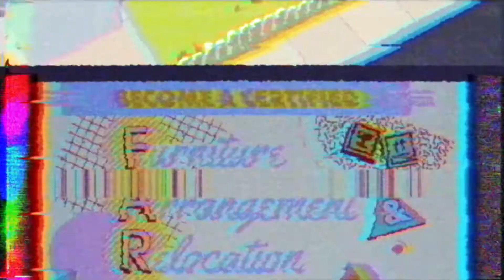Moving Out - Developer Interview